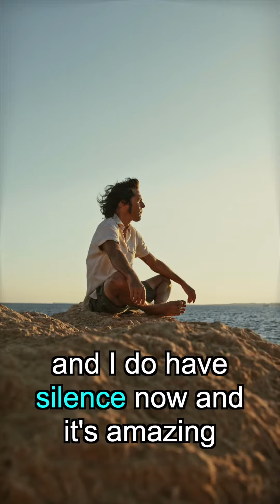Jamie Tells His Story Of Silence